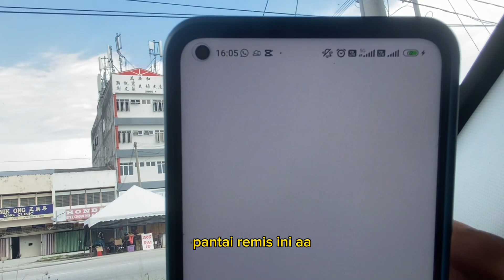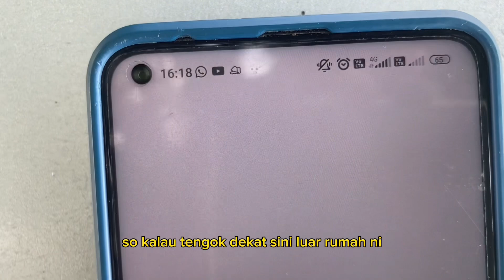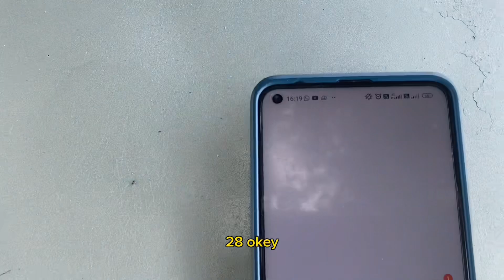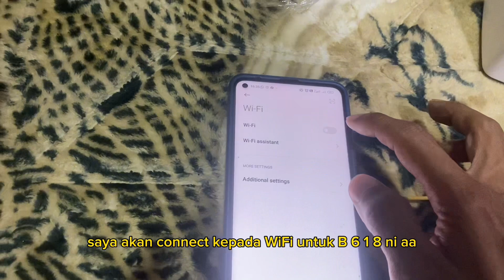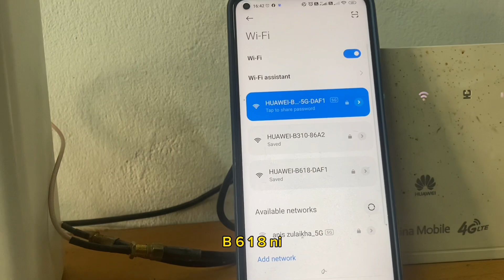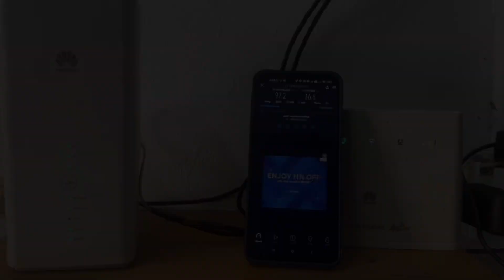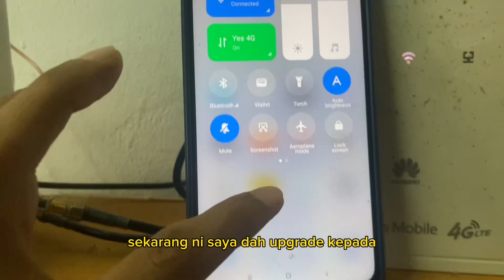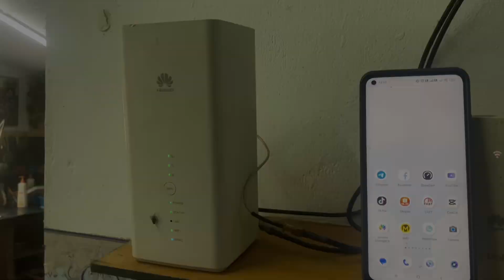Kawasan Tempercil Dah Ada 5G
Modem GTENIQ 5G -COD promosi LAKSJEPUN